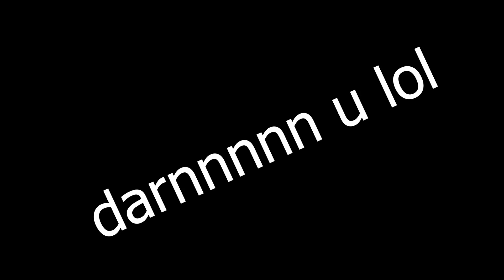Kratos Brutaly Kills Hades and Helios! God of War Chaos Difficulty #2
These are mere highlights you can watch the full stream
which will only be available for 14 days so hurry!

NEXT REALM GAMING APPAREL

for exclusive perks such as super chats exclusive wallpapers, custom merch by Next Realm Gaming and More!